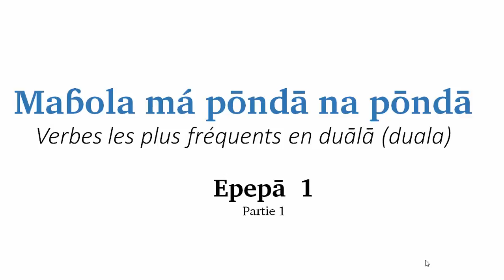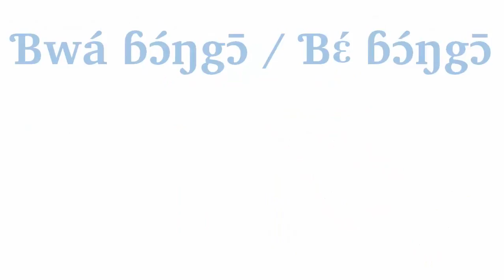Maɓola má pōndā na pōndā 01 : Verbes les plus frequents en langue duala Part 1